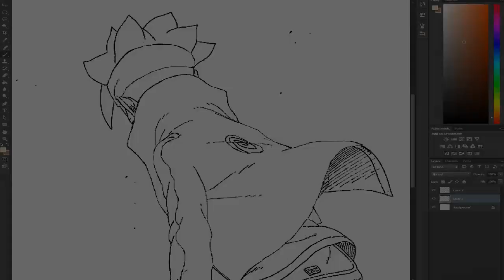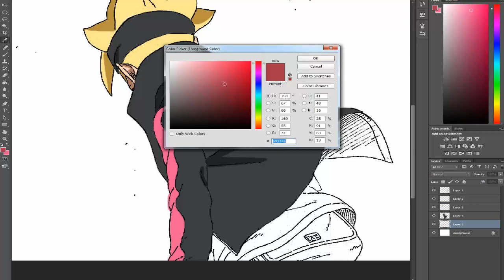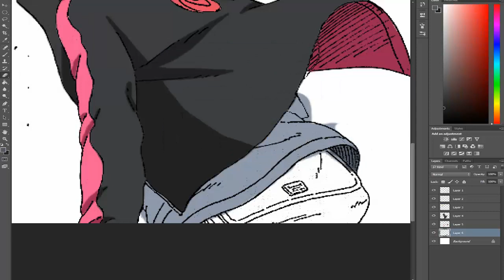Boruto appearing in front of Tentou (Boruto Naruto Next Generations Manga Chapter 13) Coloring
Coloring Boruto Appearing in front of Tentou from Boruto Naruto Next Generations Manga Chapter 13 in Photoshop.